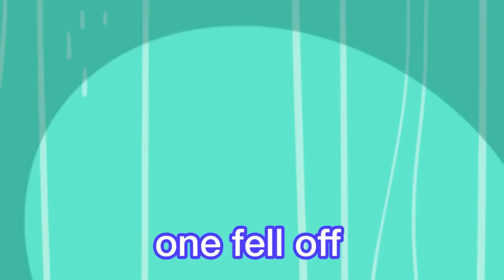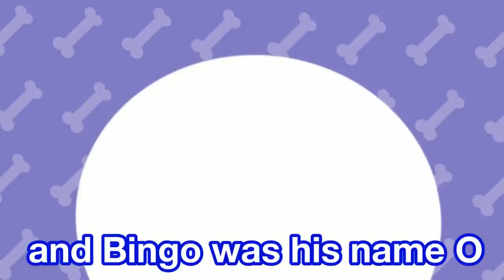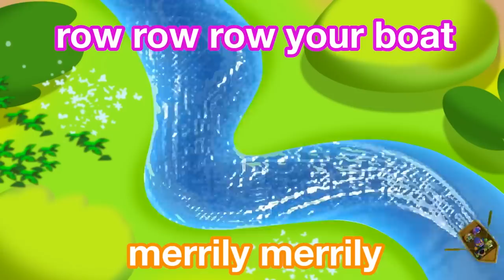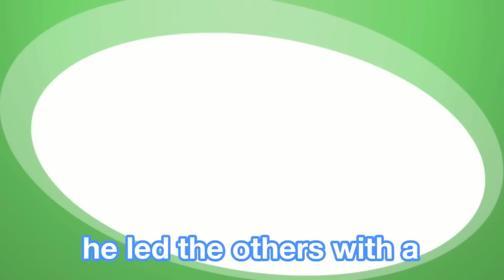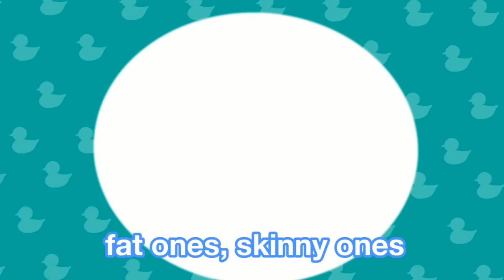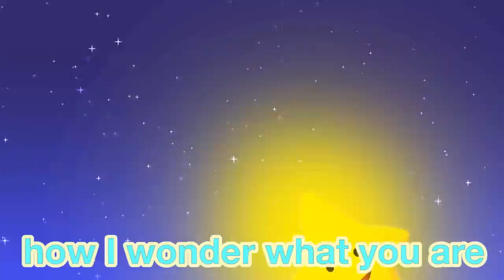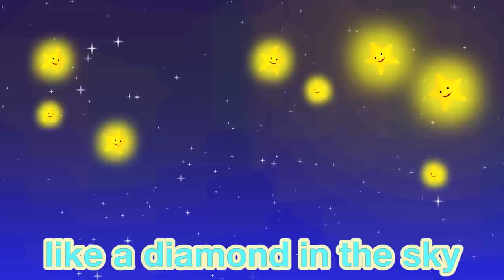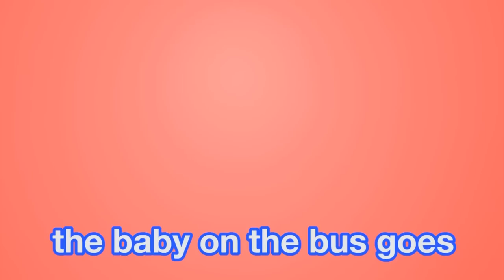Nursery Rhymes and Kids Songs 🎶 Party Songs 🎶 Raggs TV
It's Party Time with The Raggs Band! Sing and dance to these peppy dance songs for kids and have a blast! Sing along to these popular Nursery Rhymes Party Songs and have fun.